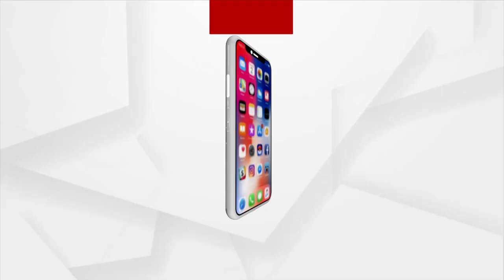mata : ଜବାବ ମାଗୁଛନ୍ତି ଜନତା